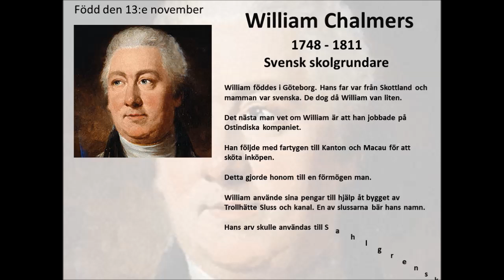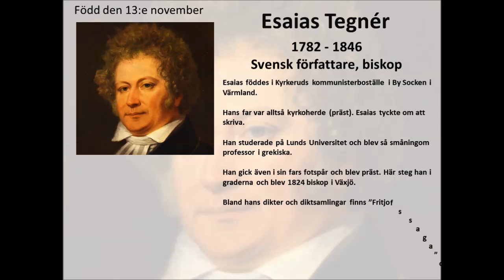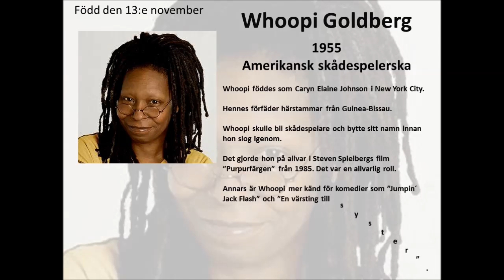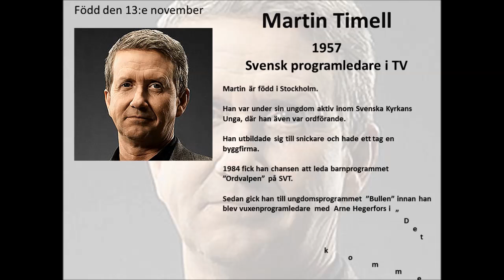13e november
Sex personer som föddes den 13:e november: William Chalmers, Esaias Tegnér, Robert Louis Stevenson, Gunnar Björnstrand, Whoopi Goldberg och Martin Timell.